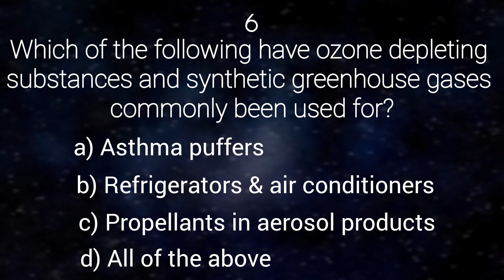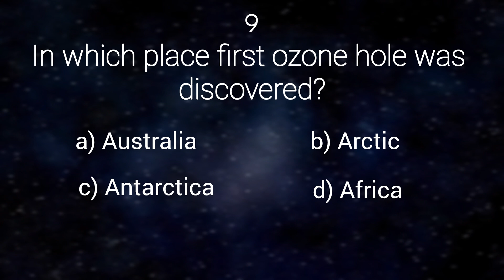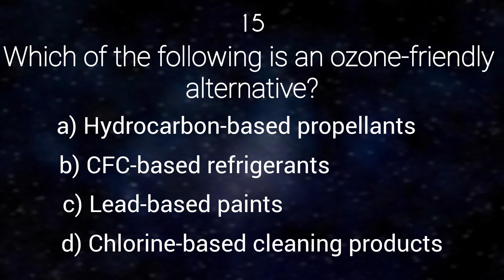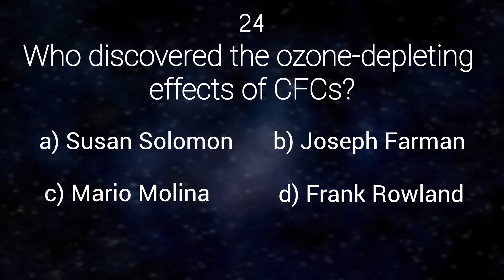World Ozone Day Quiz in English 2024 | Importance of Ozone Day 2024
"Protecting Our Planet's Shield: International Ozone Day Quiz"
"Welcome to our International Ozone Day quiz! September 16th marks a crucial milestone in humanity's fight against ozone depletion. In 1987, the Montreal Protocol was signed, uniting nations to safeguard our planet's protective ozone layer.
Test your knowledge on the importance of ozone, its impact on our environment, and the global efforts to preserve it. Join us in celebrating International Ozone Day and reaffirming our commitment to protecting the Earth's vital shield.

Get ready to quiz and learn!

"Together, we can make a difference. Keep spreading awareness and inspiring action. Happy International Ozone Day!"